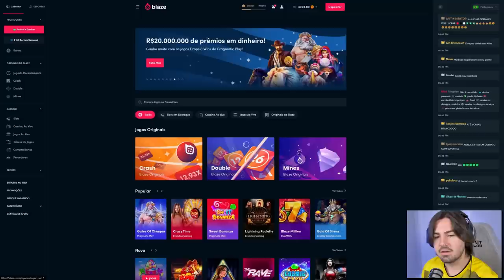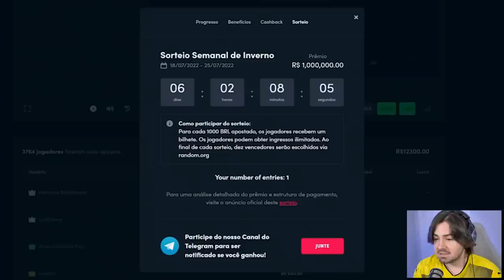ELE VEIO!!! KANTE 98 MUTANTE COM O R10 SUPER ICON! FUT DRAFT FIFA 22